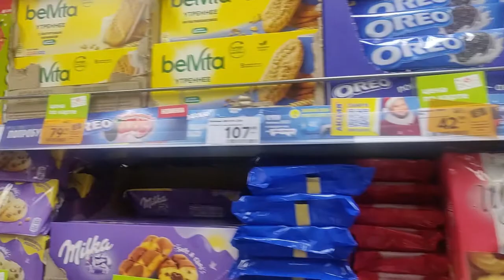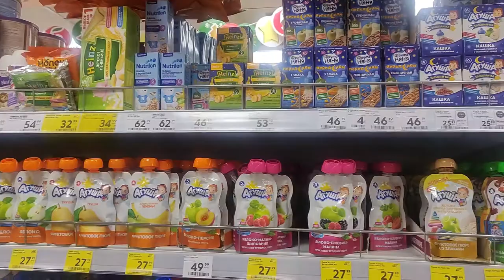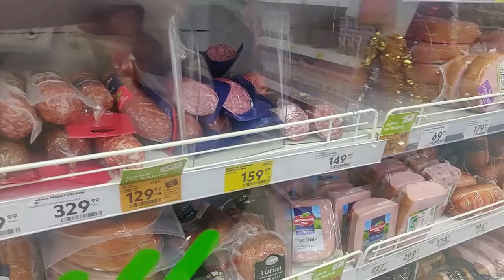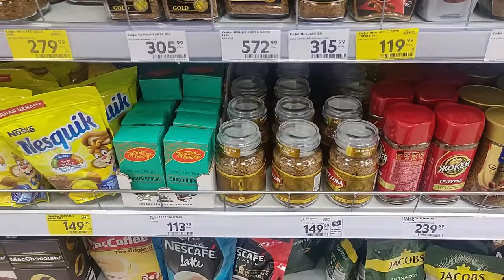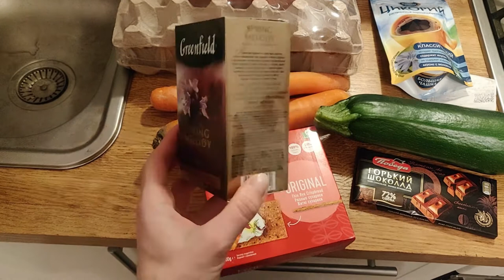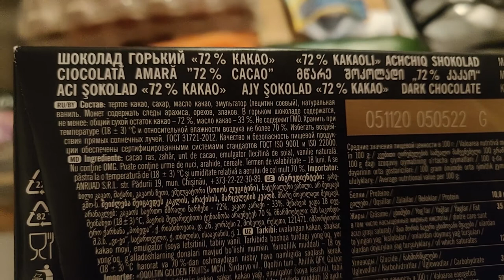Low Waste, странные сны на фоне отказа от сигарет и поход в Пятерочку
Вместо сигарет я нашла себе другое занятие - я решила сокращать количество отходов. которые я произвожу и начать с самых азов. Как я это сделала и с чем столкнулась  - в сегодняшнем видео. А еще на фоне отказа от сигарет мне снятся странные сны!

Здравствуйте, мои прекрасные зрители! Меня зовут Анна Кафырина, рада приветствовать вас на моем канале Style Epidemia. Мой канал об том как сделать свою жизнь проще и красивее, потратить на это меньше времени чем кажется и как научиться получать от жизни удовольствие.

ПОЛЕЗНЫЕ ССЫЛКИ:
Моя ссылка на AirBnB (дает скидку 4 000 руб.на первое бронирование).

КАНАЛУ НУЖНА ТВОЯ ПОМОЩЬ:
STYLE EPIDEMIA - лучший канал на ютуб для девушек о минимализме, любви к себе и современном стиле.

Если у тебя еще есть вопросы, пиши свой вопрос под видео и в следующем ролике я на него обязательно отвечу!